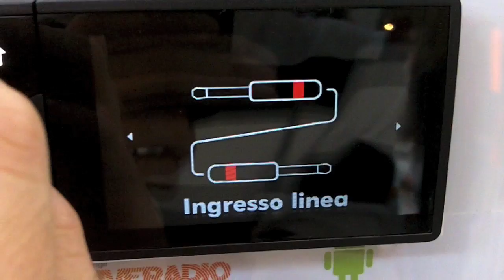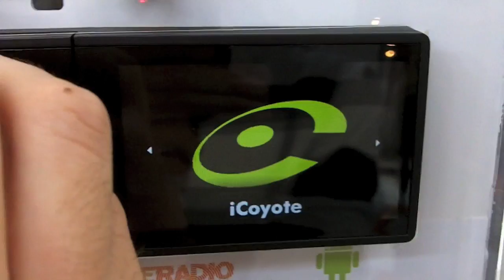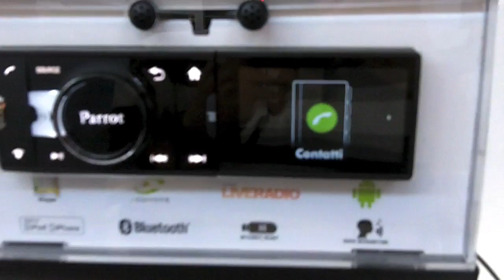Android è anche sull'autoradio Parrot Asteroid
Parrot Asteroid è un'autoradio basata su sistema operativo di Google, Android, dispone di riconoscimento vocale in bluetooh e vari servizi internet fruibili grazie e chiavetta 3G o connessione dati da smartphone